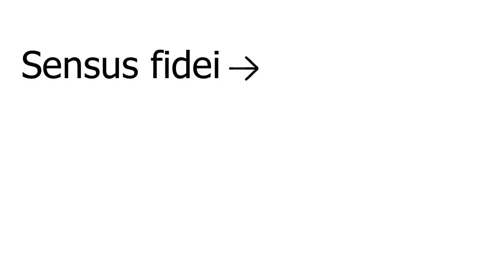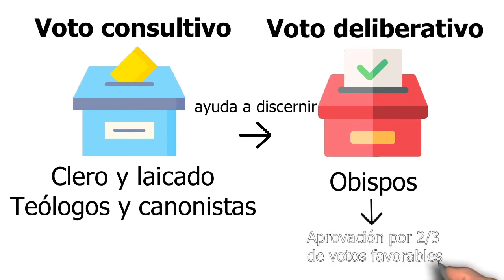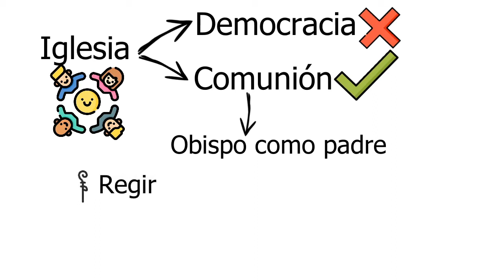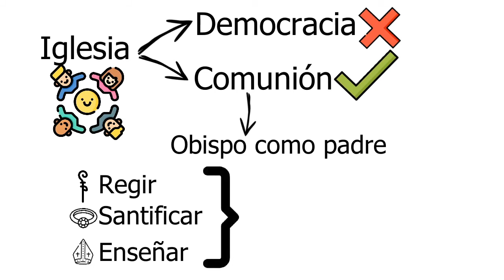PROGRAMA INPAMI 28 marzo 04 de abril 2022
Cuarto encuentro: B.C. Proyecto de Vida, BM Doctrina social, FP Documento Preparatorio Sínodo